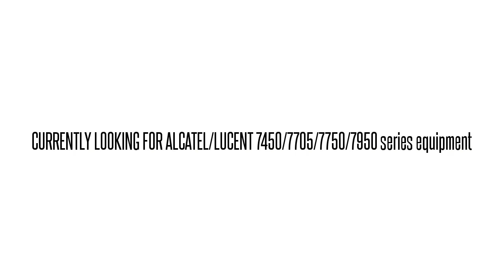3AL07799DH01* SNP2Z32CAA 1631-SX SMC 218073 SNC5FFAEAA OTH